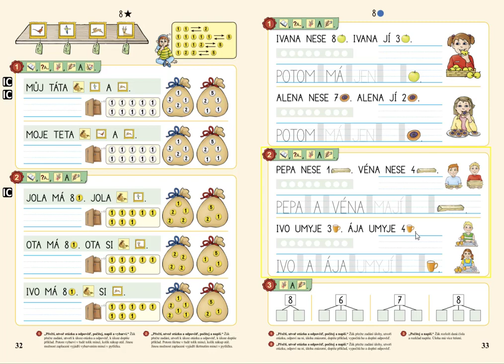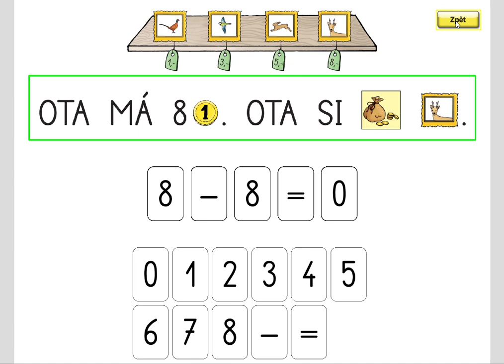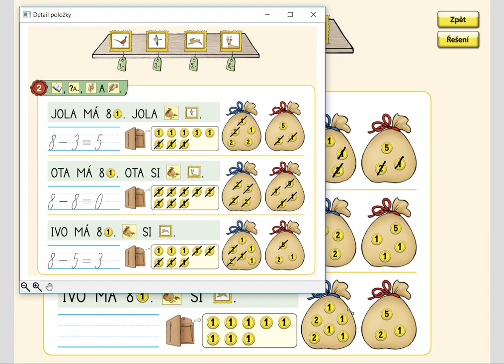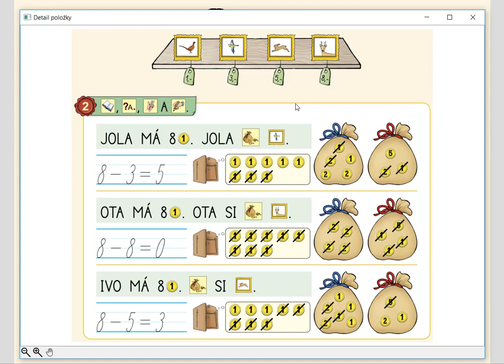Nakupování, MATÝSKOVA MATEMATIKA 2. DÍL - POČÍTÁME DO DESETI, str. 32, cv.2